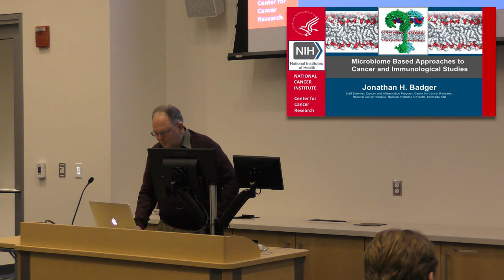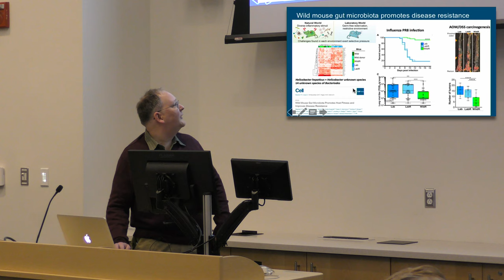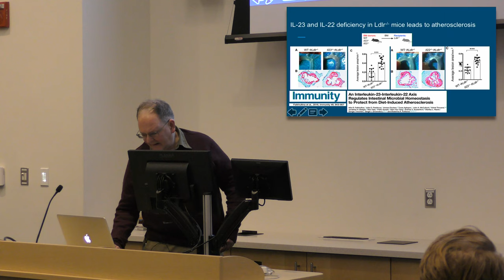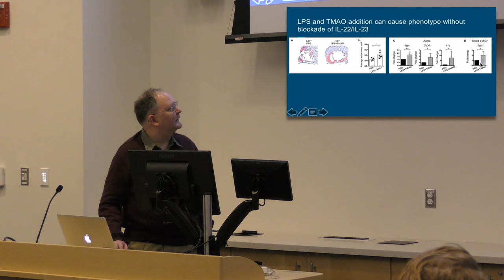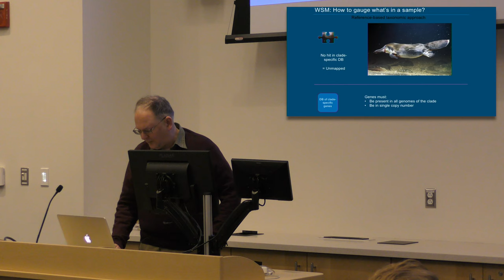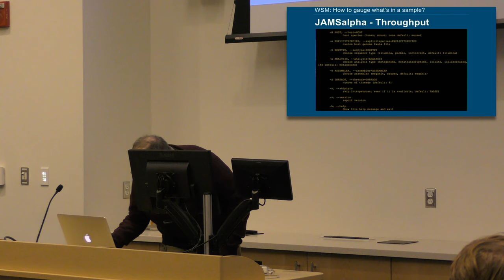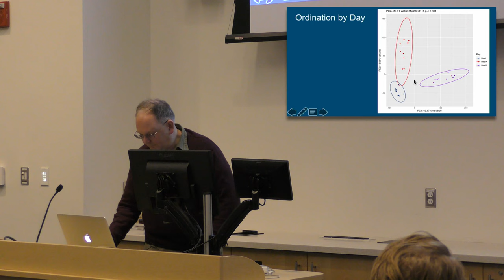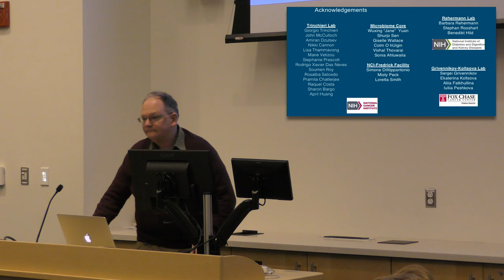Microbiome-based Approaches to Cancer and Immunological Studies - Jonathan H. Badger, PhD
Jonathan H. Badger, PhD, presents "Microbiome-based Approaches to Cancer and Immunological Studies" at the IGS Seminar Series on January 31, 2019.

Jonathan H. Badger, PhD
Staff Scientist
Cancer and Inflammation Program
Center for Cancer Research